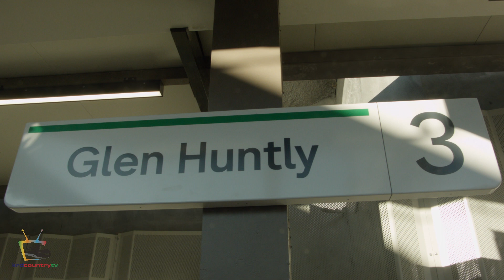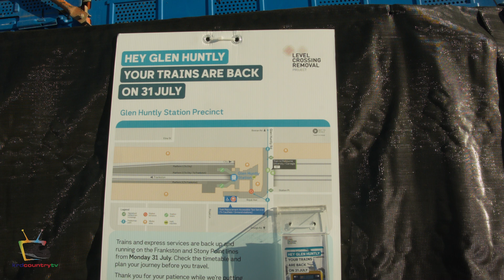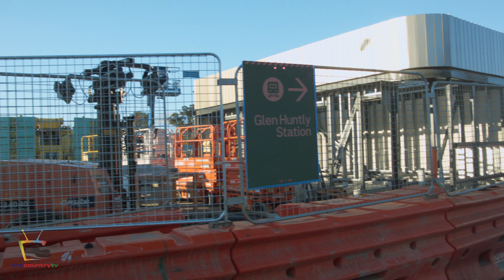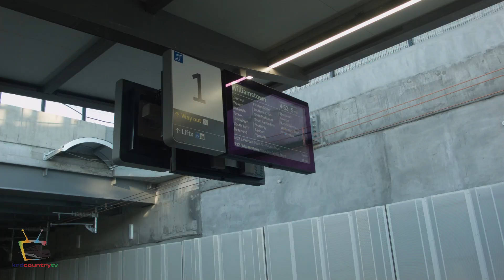Melbourne Trains: the new Glen Huntly station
Scenes from the new railway station at Glen Huntly, in suburban Melbourne, where the Glen Huntly Road level crossing has been removed (as well as its neighbouring crossing at Neerim Road). The line has been lowered into a trench below the roads and a new station entrance constructed on the surface adjacent to Glen Huntly Road, with the platforms located below the road. A new raised platform tram stop has also been provided, which is located on the site of the former level crossing. The Glen Huntly Road level crossing included a 'tram square' crossing, where trams and road traffic crossed the railway line. There are now only two tram square crossings remaining in service in Melbourne.

With the new station the railway spelling of 'Glen Huntly' has been changed to match that of the road and the suburb (it was previously displayed on station signage and timetables as one word: Glenhuntly).

This film was shot on 7 August 2023, one week after the station opened and Frankston line services resumed operation. At the time, the new station was a 'work in progress' with construction work and landscaping of the surrounding area still underway.